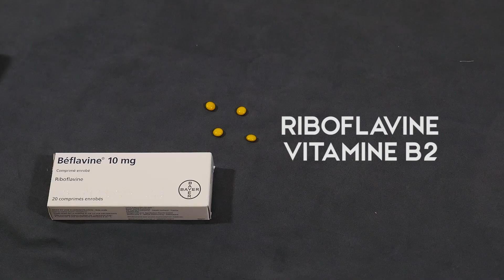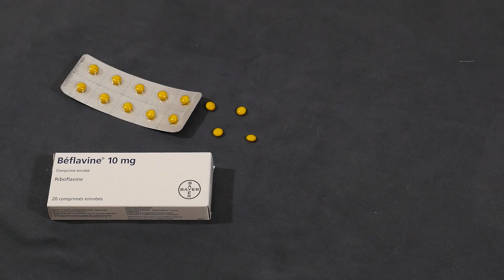Fallout Bar Quantum + Boissons UV [TUTO HALLOWEEN]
Pour Halloween, on vous apprend à créer votre bar Quantum (inspiré de Fallout) avec des boissons qui réagissent aux UV.
For Halloween, we teach you how to make a Quantum bar (inspired by Fallout) with UV glowing drinks.

The Ink Spots - Maybe